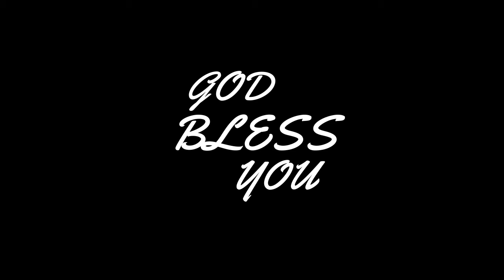OBED JOHN | WORD OF GOD | PART 26